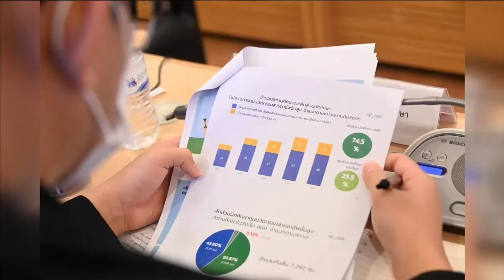03-11-66 สอศ.จับมือ กสศ. หารือนำสลากการกุศล